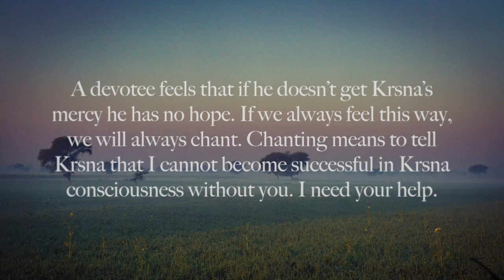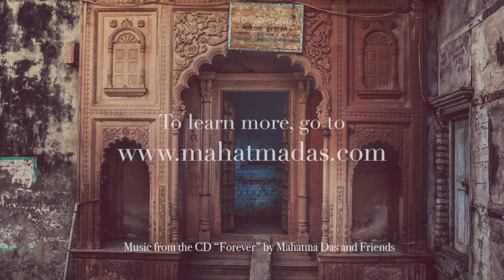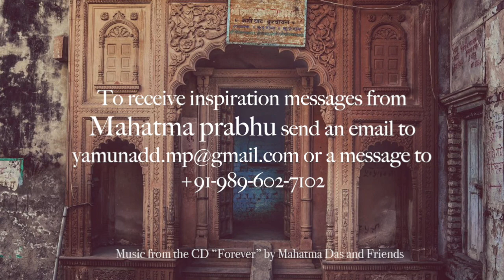"Why Does Humility Enable One to Chant Constantly? " by HG Mahatma Prabhu - March 14, 2018